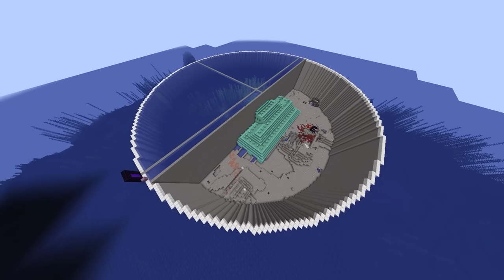Sobreviví 700 Días en MINECRAFT HARDCORE pero en la 1.20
Esta es la seed del mundo: 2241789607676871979

Gracias por los 277,000 SUSCRIPTORES WAAAAAAAAA